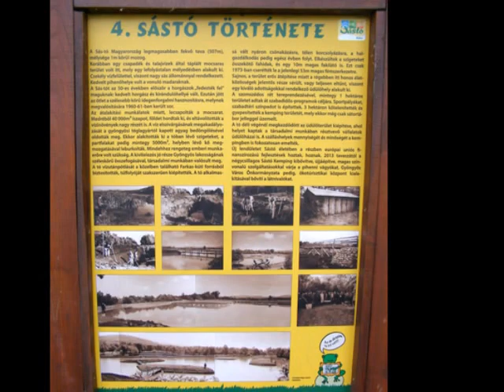Mátrafüred Sástó: Készítette: Grosz Pál